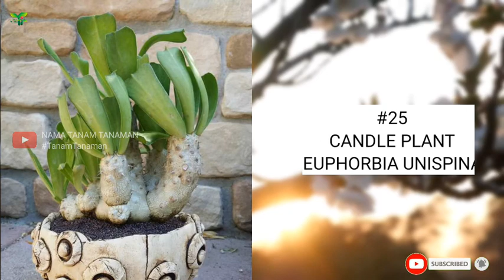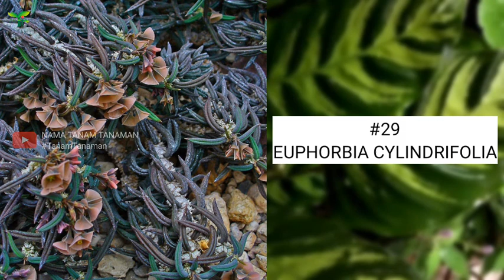EUPHORBIA Part 1 | Plant id | Nama Tanaman | Tanaman Hias Berbunga | Tanaman Dataran Panas Gersang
Jenis-jenis EUPHORBIA